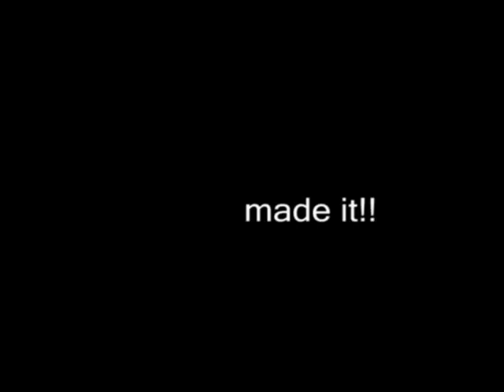Marshmallow Man in Desert Final Project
This is my final project for my lightwave animation course.  I did this using lightwave and motionbuilder mostly.  The mocap was done with a Vicon system.